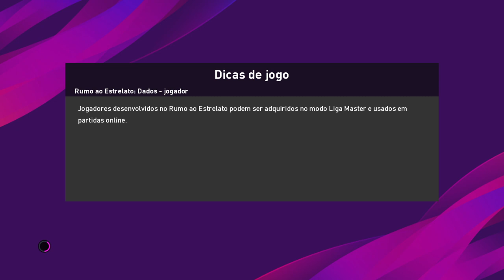Flamengo x Independiente del Valle ao vivo / copa libertadores / 3ª rodada 17/09/2020